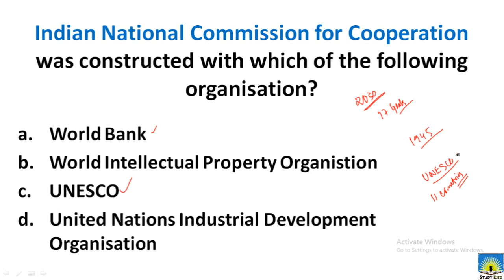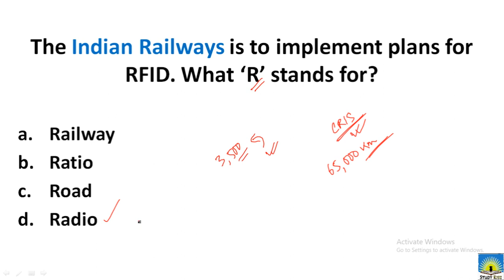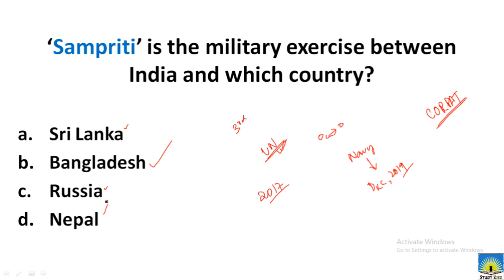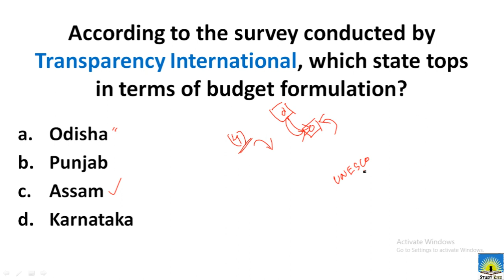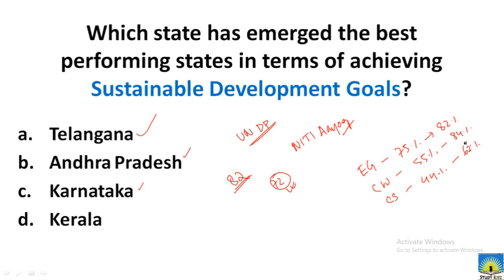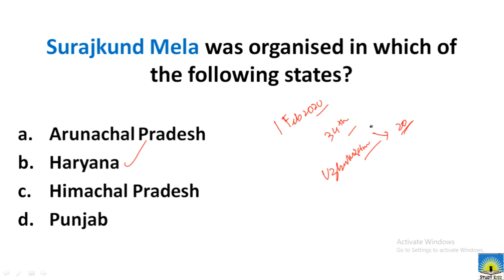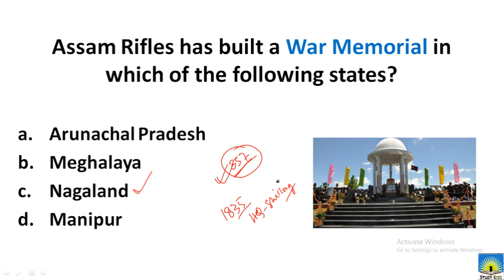31 January, 2020 Current Affairs | Current Affairs in Hindi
31 January, 2020 Current Affairs | Current Affairs in Hindi | January Current Affairs |

Study Rise